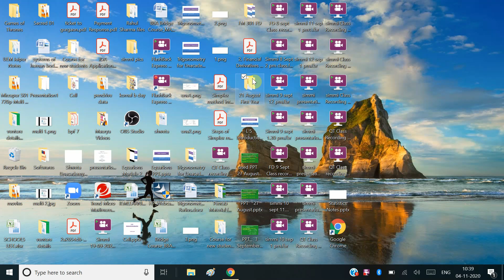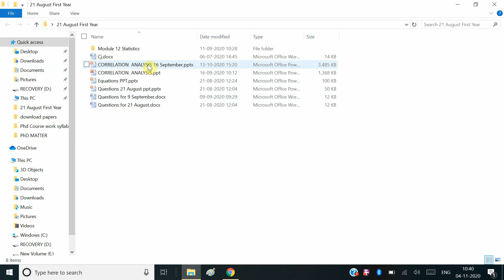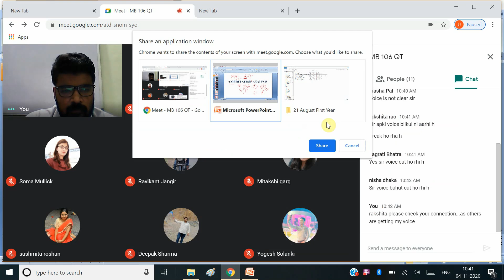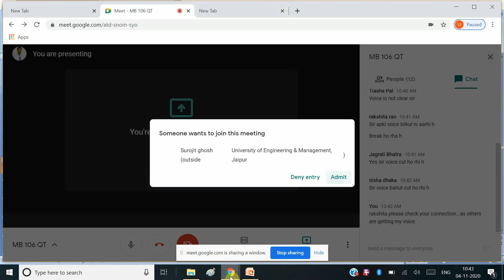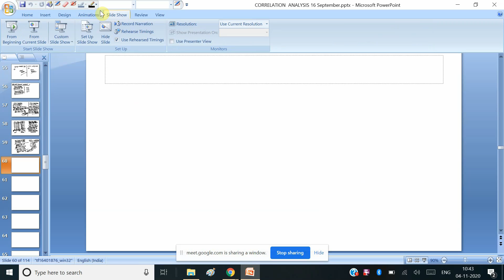MB106_MBA 1st Year_Q.T._Dr Rahul Sharma_Revision Lecture04 November 2020